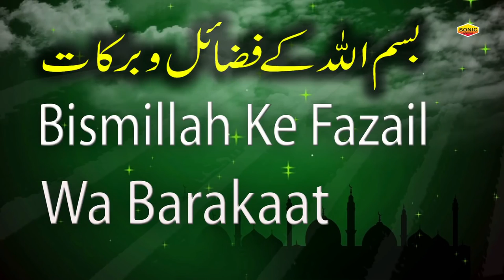Bismillah Ke Fazail Wa BaraKaat ¦¦ M Shafiq 2019